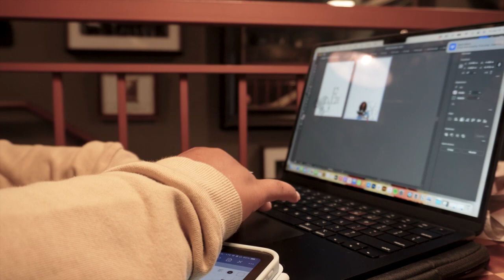Working Alone, Picking Up The Kids, Basketball & More | VLOG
Take a glimpse into my daily routine and lifestyle with this "Day in My Life" video. From waking up to winding down, join me as I share my tips and tricks for staying productive, maintaining a healthy lifestyle, and finding balance. Get inspired to make the most of each day.

Hi, I'm Felicia Jarrell, a mompreneur from Memphis, TN. I own Goldmine & Coco, a stationery and lifestyle brand, and Felicia Jarrell, an online hand-made apothecary company. Follow me for tips on productivity, time management, fashion, business, and more as I balance my roles as a wife, mother, and business owner.

t a g s: day in the life, lifestyle, daily routine, productivity tips, healthy living, finding balance, inspiration